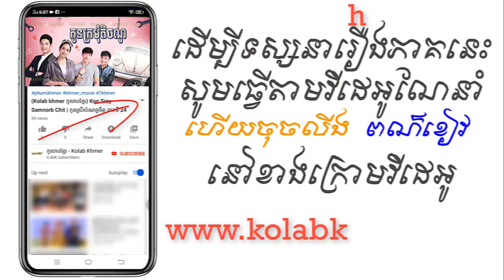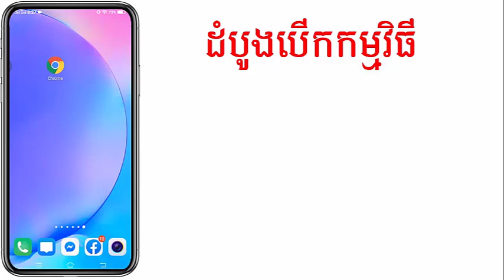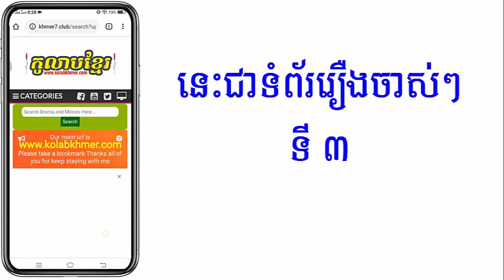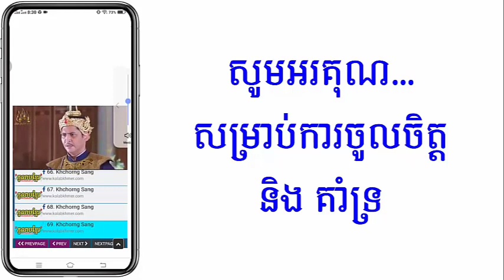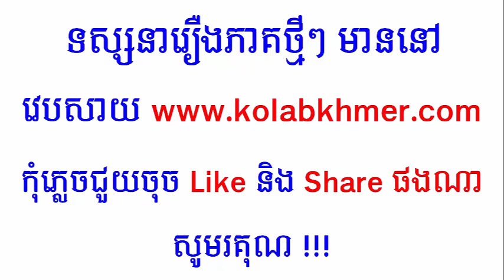(ភូមិខ្មែរ-Phumikhmer) Kon Kromum Tachno កូនក្រមុំតិចណូ